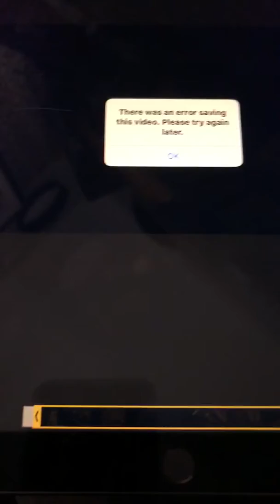12/18/19 Hacker blocking my edits on iPad Air camera app